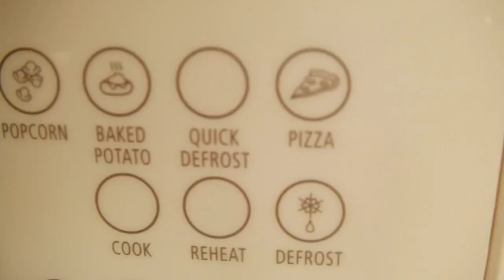(BAD USER) explodes in a microwave